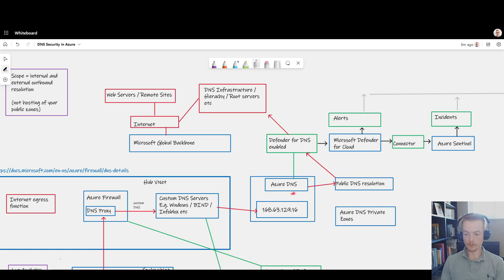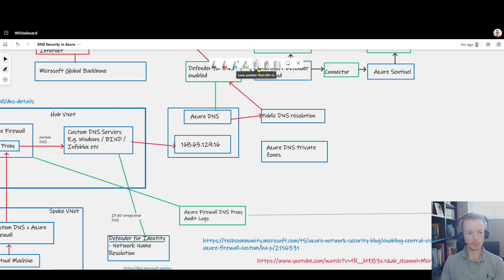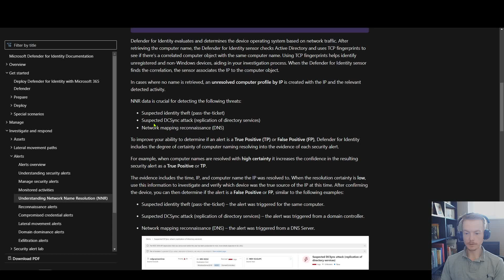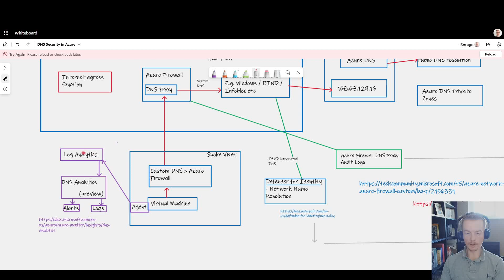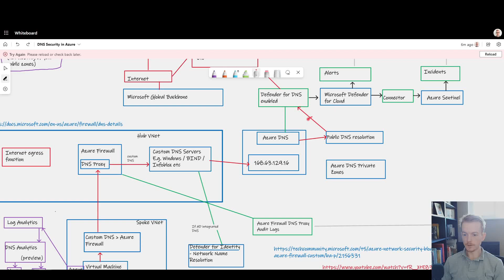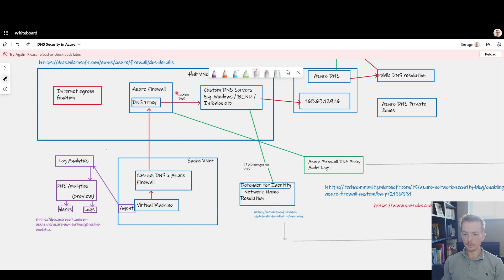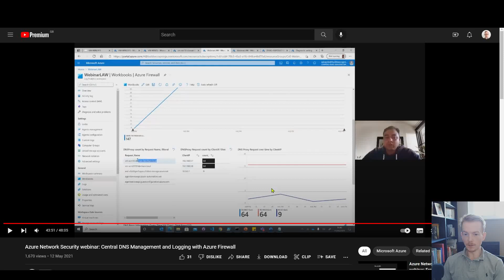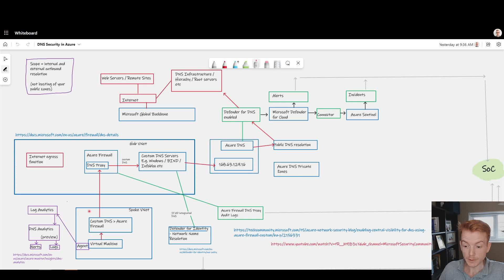DNS Threat Analysis and Logging options in Azure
We take a high level view at our options for inspecting outbound DNS queries, using the Microsoft security graph intelligence feed to alert on malicious requests, and also explore the various touchpoints we have for auditing and logging all requests.

00:00 Introduction
01:15 Scope - External resolution (not internal resolution or public domain name servers)
04:29 [DNS Threat Analysis] Microsoft Defender for DNS recap
06:10 [DNS Threat Analysis] Microsoft Defender for Identity
08:05 [DNS Threat Analysis] DNS Analytics
09:40 [DNS Logging] Use case and context
10:43 [DNS Logging] DNS Analytics
11:04 [DNS Logging] Azure Firewall DNS Proxy
12:44 Summary of DNS security considerations and Microsoft product options
15:45 Conclusion and recommendations